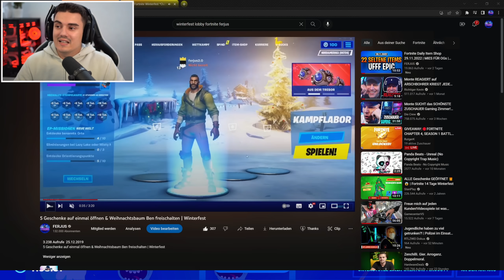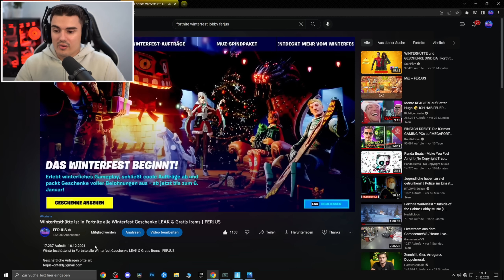WANN STARTET DAS WINTERFEST 2022 MIT GRATIS SKINS & VIELES MEHR IN Fortnite